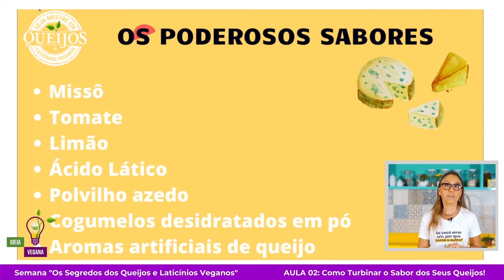Onde mais encontro o sabor UMAMI? | Queijo vegetal | Queijo vegetal maturado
Onde mais encontro o sabor UMAMI?

Além dos 4 sabores:  amargo, azedo, doce e salgado.

𝙀𝙭𝙞𝙨𝙩𝙚 𝙪𝙢 𝙦𝙪𝙞𝙣𝙩𝙤 𝙨𝙖𝙗𝙤𝙧:  É 𝙤 𝙐𝙢𝙖𝙢𝙞 !

Foi descoberto em 1908, pelo químico e professor da Universidade de Tóquio, Kikunae Ikeda.

“Durante uma degustação do Dashi (caldo básico da culinária japonesa),
ele percebeu que havia um gosto a mais naquela preparação e o nomeou de Umami”!

Somente em 2000 que o Umami, que em português pode ser traduzido como saboroso, foi reconhecido pela sociedade científica, quando cientistas da Universidade de Miami descobriram os receptores do gosto na nossa língua.

Saboroso, o que faz nossa boca salivar, é geralmente o sabor encontrado em queijos fortes, tomates, cogumelos e milhos.

Assista o vídeo e veja onde mais podemos encontrar o sabor UMAMI.

𝗖𝗼𝗻𝘁𝗮 𝗮𝗾𝘂𝗶 𝗽𝗿𝗮 𝗺𝗶𝗺 𝗻𝗼𝘀 𝗰𝗼𝗺𝗲𝗻𝘁á𝗿𝗶𝗼𝘀, 𝘃𝗼𝗰ê 𝗷á 𝘁𝗶𝗻𝗵𝗮 𝗼𝘂𝘃𝗶𝗱𝗼 𝗳𝗮𝗹𝗮𝗿 𝗱𝗲 𝗨𝗠𝗔𝗠𝗜?, 𝙫𝙤𝙪 𝙛𝙞𝙘𝙖𝙧 𝙢𝙪𝙞𝙩𝙤 𝙛𝙚𝙡𝙞𝙯 𝙚𝙢 𝙤𝙪𝙫𝙞-𝙡@!

Este vídeo é parte da Aula apresentada na 1ª Semana "Segredos dos Queijos e Laticínios Veganos" realizada entre 18 a 24 de janeiro de 2021

🧀𝗖𝗢𝗡𝗛𝗘Ç𝗔 𝗢 𝗠𝗔𝗜𝗢𝗥 𝗘 𝗠𝗔𝗜𝗦 𝗖𝗢𝗠𝗣𝗟𝗘𝗧𝗢 𝗖𝗨𝗥𝗦𝗢 𝗗𝗘 𝗤𝗨𝗘𝗜𝗝𝗢𝗦 𝗘 𝗟𝗔𝗧𝗜𝗖Í𝗡𝗜𝗢𝗦 𝗩𝗘𝗚𝗔𝗡𝗢𝗦

✅  𝗝Á 𝗕𝗔𝗜𝗫𝗢𝗨 𝗦𝗘𝗨 𝗘-𝗕𝗢𝗢𝗞 𝗚𝗥Á𝗧𝗜𝗦?
 CLIQUE NO LINK
E BAIXE SEU E-BOOK GRÁTIS!

✅ 𝗝Á 𝗖𝗢𝗡𝗛𝗘𝗖𝗘 𝗡𝗢𝗦𝗦𝗢 𝗖𝗔𝗡𝗔𝗟 𝗡𝗢 𝗬𝗢𝗨𝗧𝗨𝗕𝗘?

e acompanhe nossas receitas fáceis e práticas!!